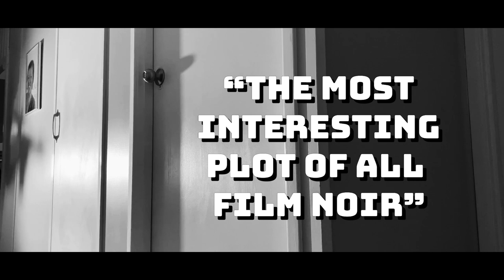BLOOD MONEY | Film Noir Trailer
Detective Mr Alonzo is instructed by an anonymous Boss to dispose Mr Chang for some cash. What Mr Alonzo didn't know is that he'd be deceived with a unexpected twist.